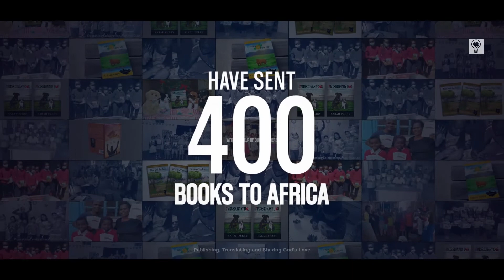2 illuminate ministries video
Here's what we have done with the help of our ministry partners.